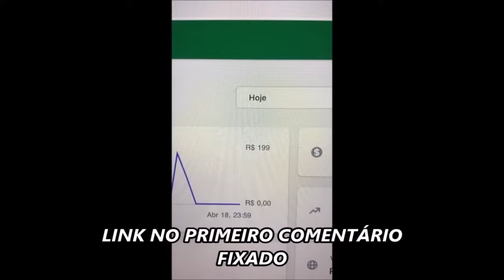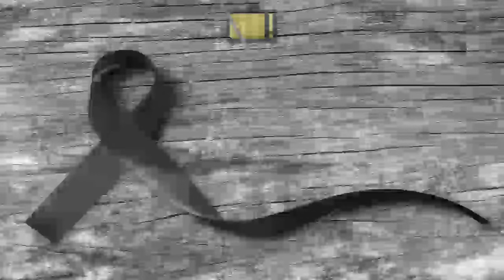👉 MORREU GRANDE NOME | Celso Portiolli, chega agora notícia | Mamma Bruschetta, estado de saúde..